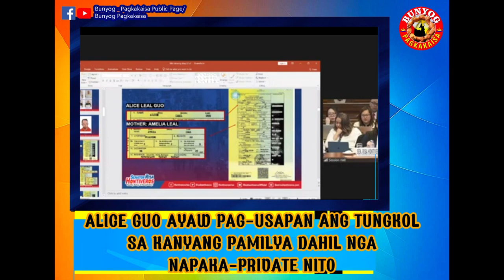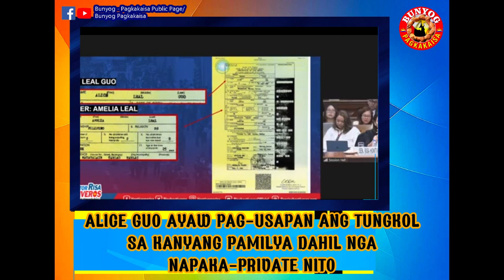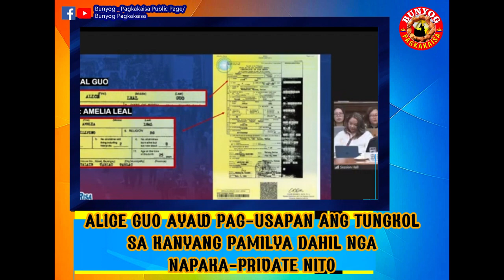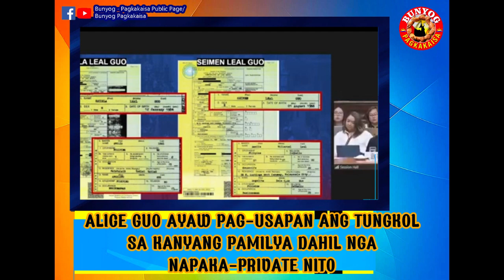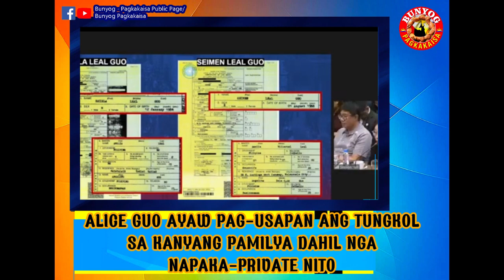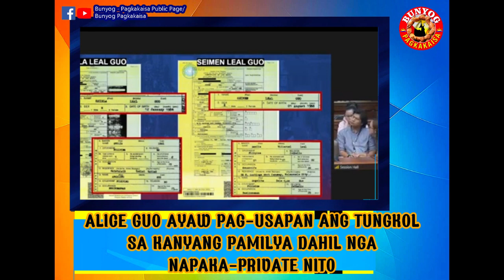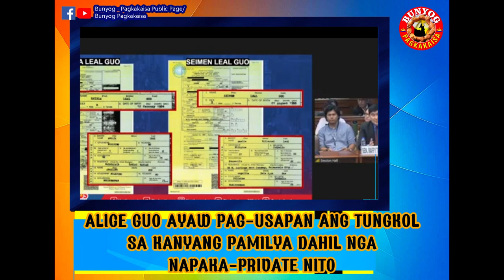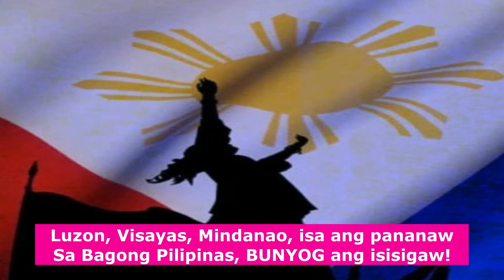AYAW PAG-USAPAN NI ALICE GUO ANG TUNGKOL SA MISTERYOSONG PAMILYA NYA, DAHIL ITO DAW AY NAPAKAPRIVATE